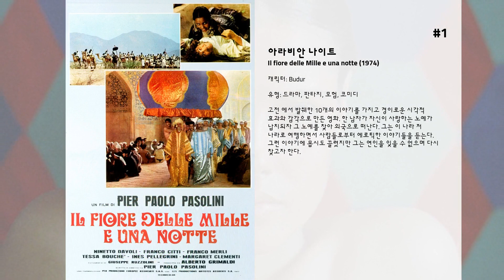최고의 Claudia Rocchi 영화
5. Il mondo di Yor

4. La montagna del dio cannibale

3. La liceale nella classe dei ripetenti

2. 홀로코스트
네명의 기록영화팀이 아마존 오지의 비밀을 필름에 담기 위해 출발하지만, 두달이 지나도록 소식이 없다. 그들을 후원했던 방송국에서는 구조대를 특파하고 아마존에 도착한 구조대는 기록영화팀의 참혹한 죽음의 소식과 함께 그들이 남긴 필름을 가지고 돌아온다.  필름을 현상한 방송국에서는 이 필름을 방영하면 높은 시청률을 이끌어 낼 수 있을 것이라 생각하고 시사를 하지만 그 내용의 참혹함에 놀라 결국 필름을 소각시켜 버린다.  '지옥으로 가는 길'이란 제목이 붙어있는 그 필름에는 기록영화팀이 원시의 생활 속에서 차츰 잔인한 본능을 드러내고 평화롭게 살고 있던 원주민들을 잔인하게 살해하는 모습이 담겨있었는데...

1. 아라비안 나이트
고전 에서 발췌한 10개의 이야기를 가지고 경이로운 시각적 효과와 감각으로 만든 영화. 한 남자가 자신이 사랑하는 노예가 납치되자 그 노예를 찾아 외국으로 떠난다. 그는 이 나라 저 나라로 여행하면서 사람들로부터 에로틱한 이야기들을 듣는다. 그런 이야기에 몹시도 끌렸지만 그는 연인을 잊을 수 없으며 다시 찾고자 한다.